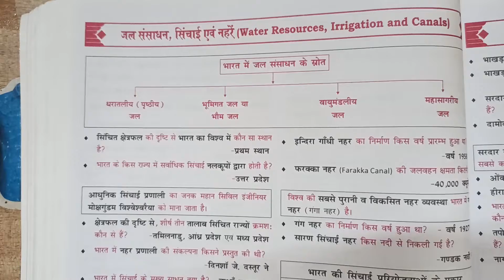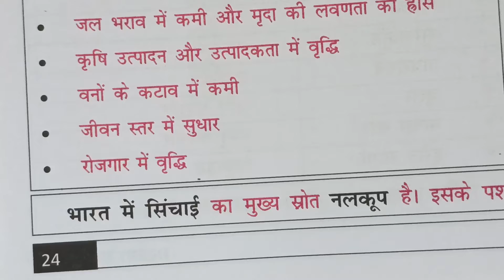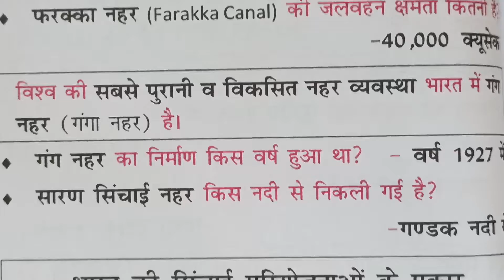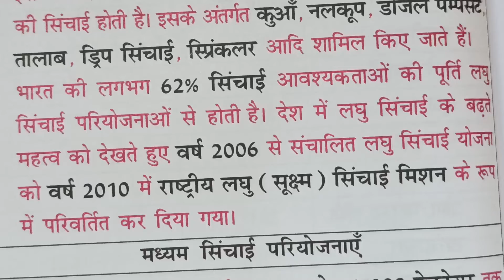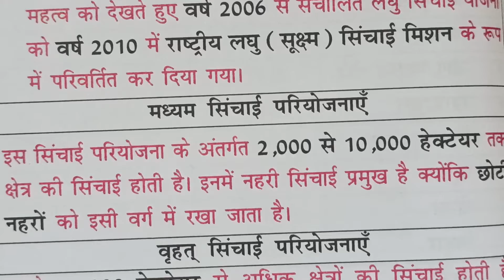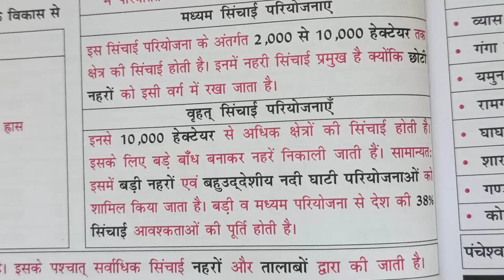Geography of India ll जल संसाधन